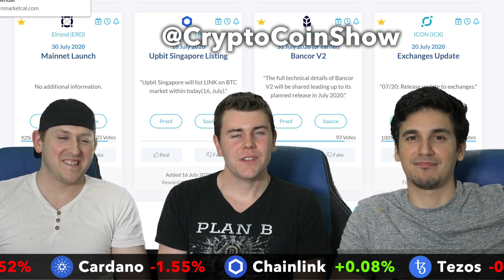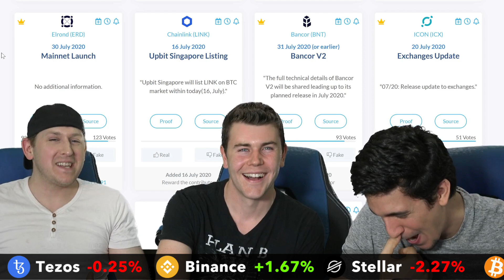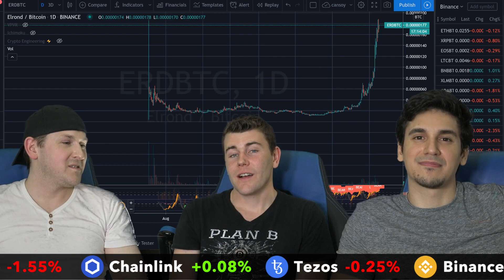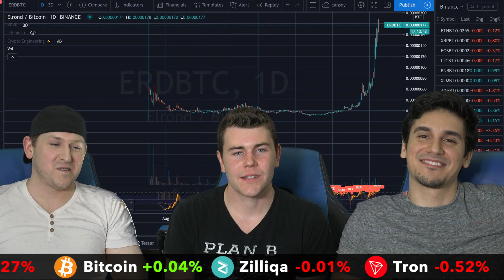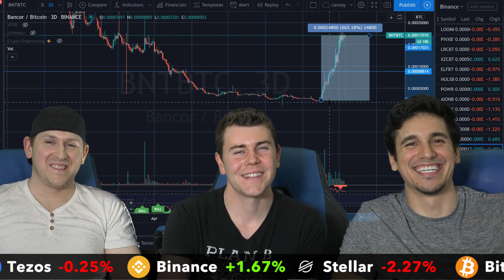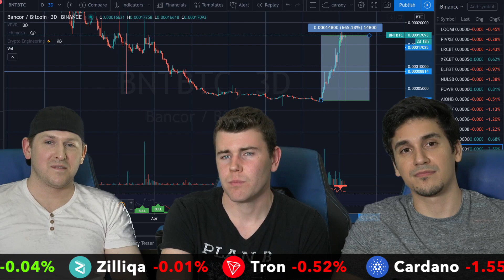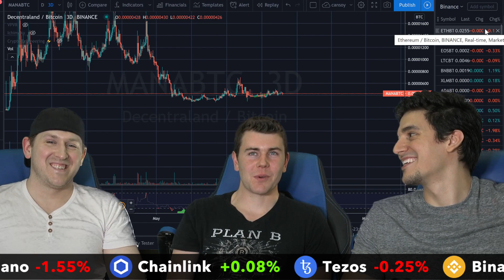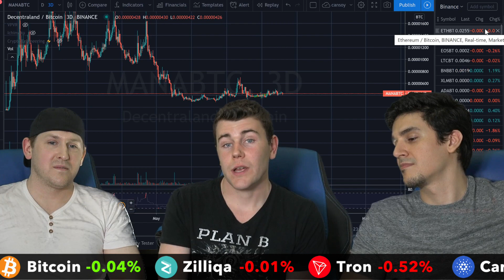The 3 Doges Ep 5: Elrond ERD, Chainlink LINK, Icon ICX, Decentraland MANA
Today's episode of The 3 Doges, we used CoinMarketCal to discuss Fundamental Analysis and Technical Analysis on some of the top altcoins including Elrond ERD, Chainlink LINK, Icon ICX,  andDecentraland MANA

This information is for educational, informational and entertainment purposes only. We are strictly giving our opinion and discussion of the content in this video.  Always do your own Research (DYOR) on projects and understand the risks of any investments made.